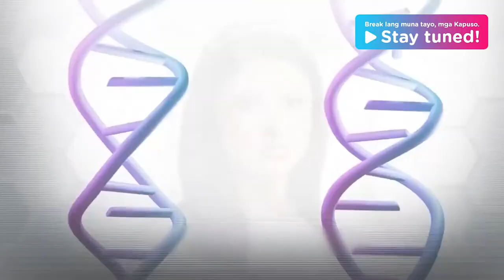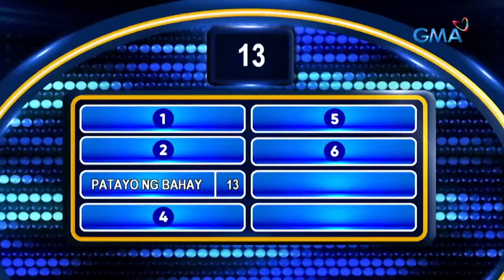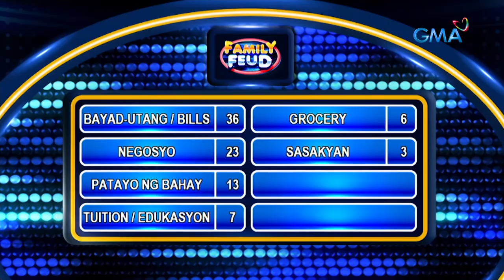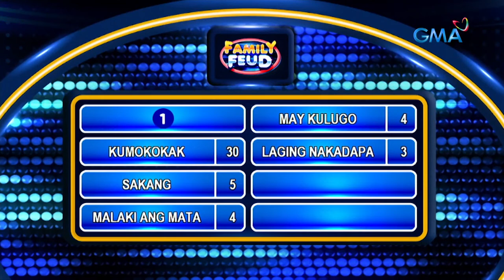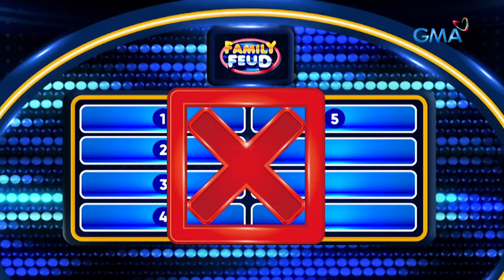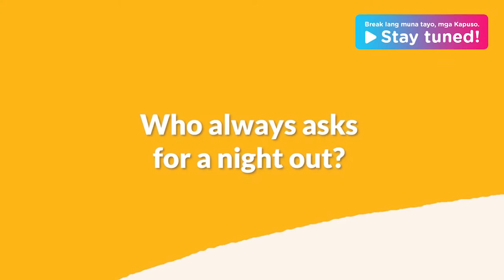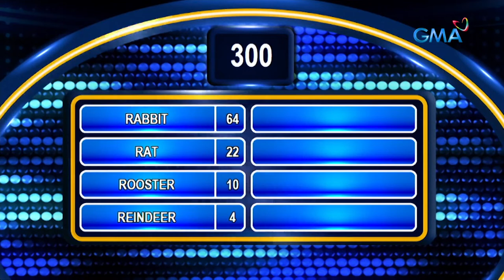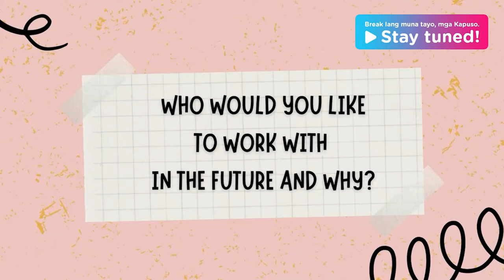Family Feud Philippines: March 6, 2023 | LIVESTREAM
Maghaharap ang pamilya nina Ervic Vijandre at Mara Lopez sa hulaan ng top survey answers! Sino kaya sa Team Vijandre at Team Lopez ang makakarami ng top answers? Abangan ang tapatan mamayang 5:40 PM sa GMA!